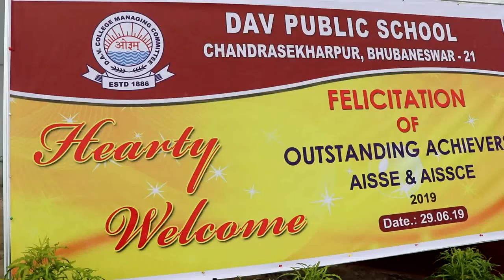Felicitation 2019 DAV Cspur